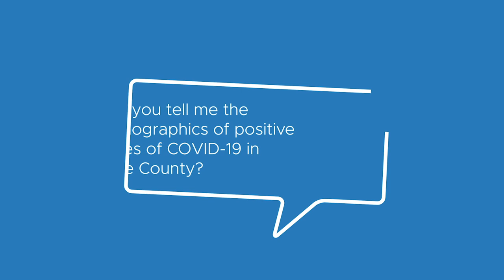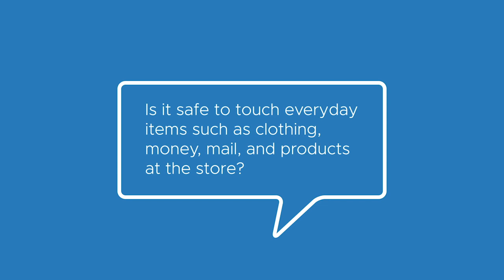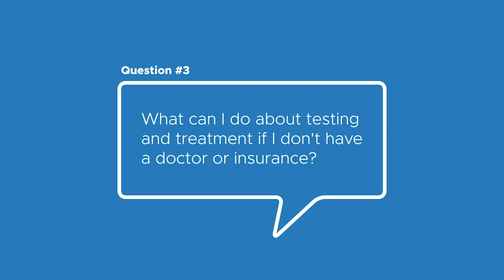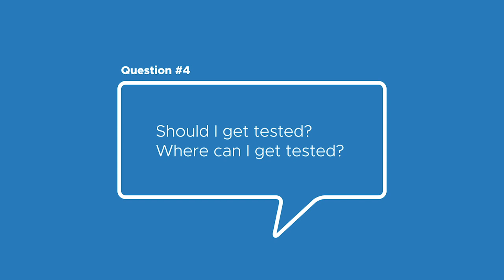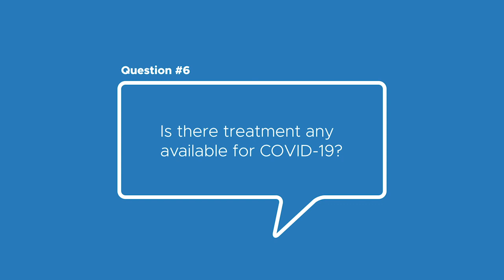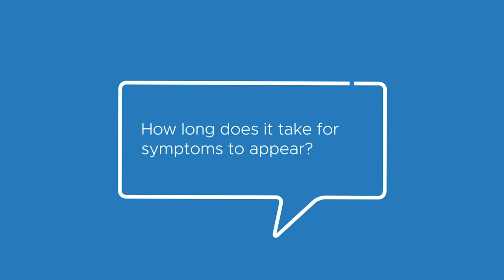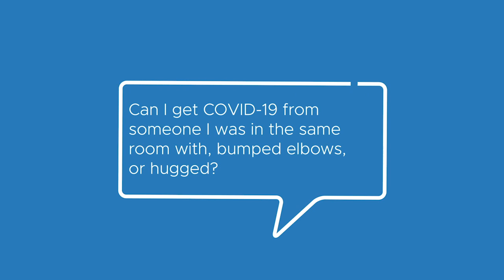Top 10 COVID-19 Questions - March 27, 2020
We asked Dr. Sana Ahmed, Medical Epidemiologist at the Lake County Health Department, to answer your top 10 questions about COVID19 from the last couple of weeks.

Ask your COVID-19 Questions:
Lake County will be posting a weekly video featuring the top 10 questions on COVID-19 pertaining to our community.

Note: The Health Department cannot offer medical advice or answer questions related to COVID-19 cases through this service. If you have personal medical questions, please contact your healthcare provider. This email is not monitored 24/7.